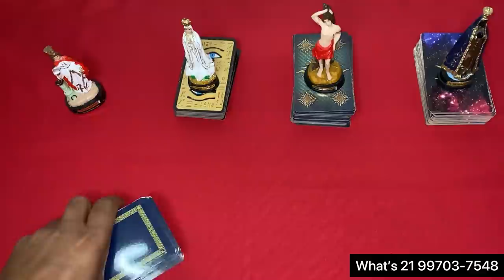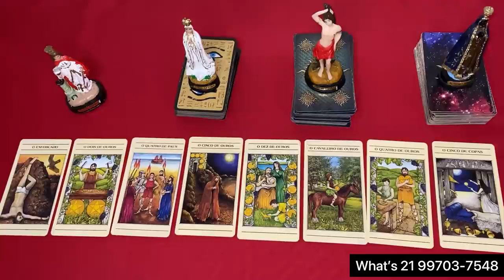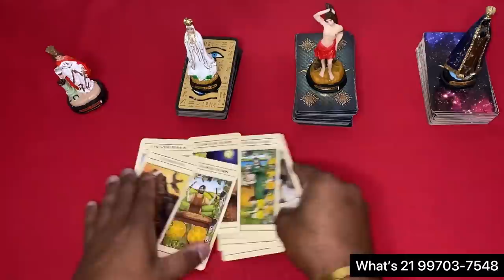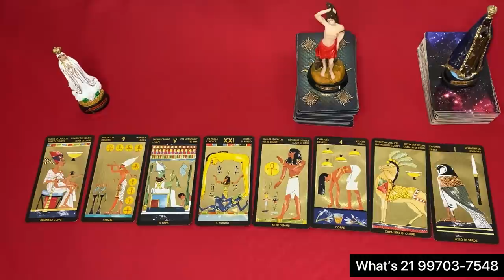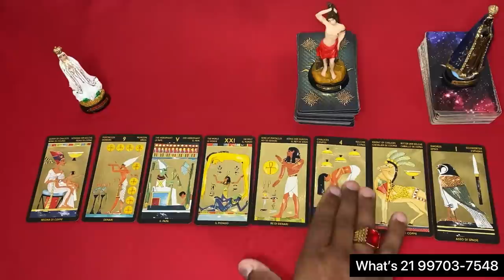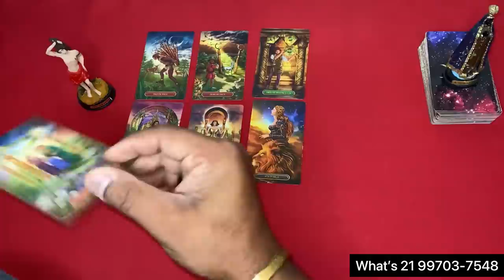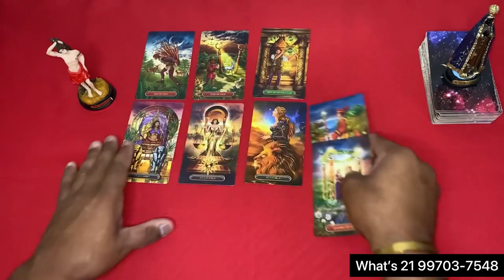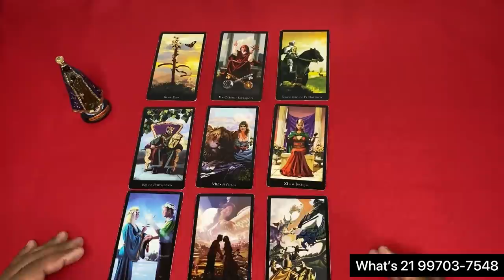☎️MENSAGEM CANALIZADA DELE/DELA ☎️ TAROT RESPONDE